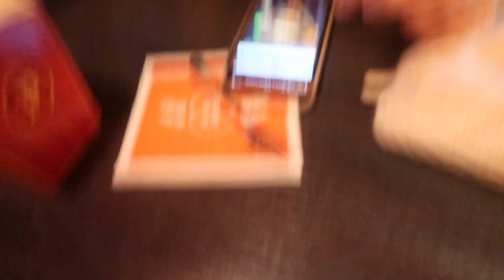Jullovsvlogg //unboxing Tory Burch //Stayacation //Stina Möllstam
Välkommen till vårt jullov! I den här vloggen går vi på bio, äter på Pinchos och bor på hotell i Stockholm - vår alldeles egna hemstad. Därtill klämmer jag in lite get ready with me och unboxing. Som failar... mer om det i slutet av videon.